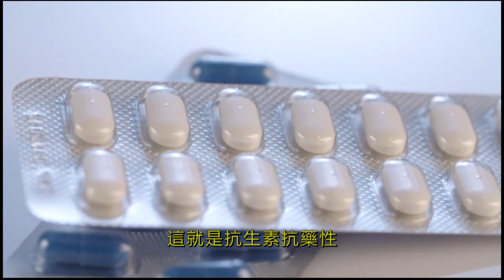2023-11-29【健康與你】